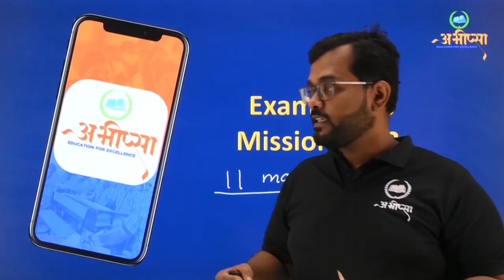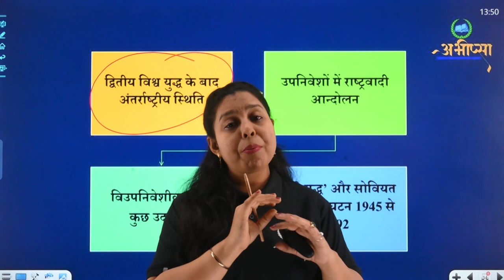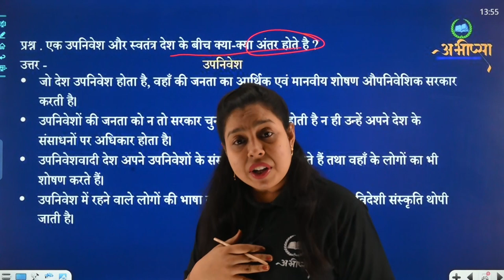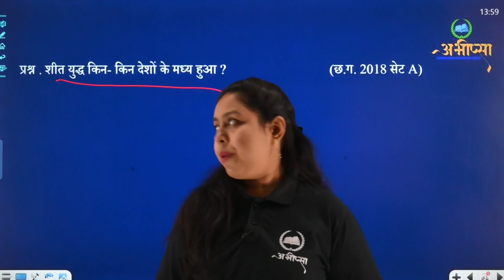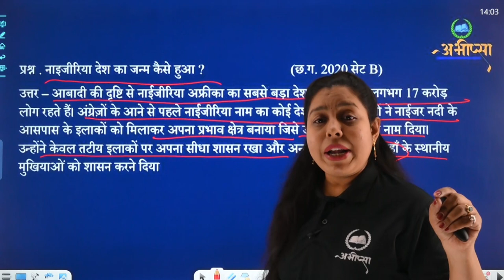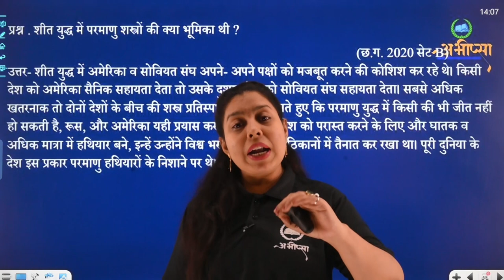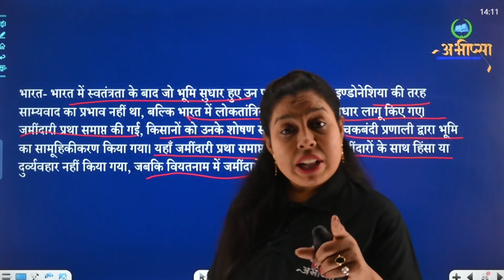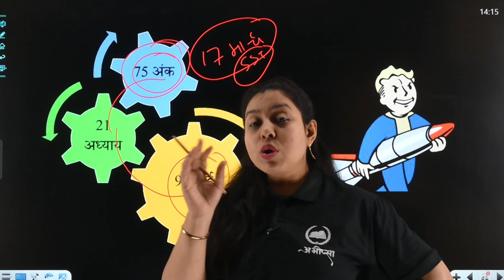उपनिवेशों का खात्मा और शीत युद्ध |अध्याय 10 | Lesson-10 |CLASS 10|कक्षा वीं -10th|CG Board Exam 2023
द्वितीय विश्व युद्ध के बाद अंतर्राष्ट्रीय स्थिति
   उपनिवेशों में राष्ट्रवादी आन्दोलन
विउपनिवेशीकरण के कुछ उदाहरण
‘शती युद्ध’ और सोवियत संघ का विघटन 1945 से 1992